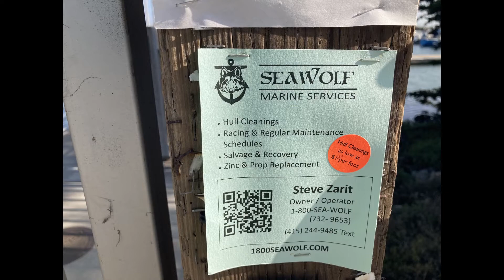SERC Interns Explain: What's The Trouble With Underwater Invaders?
How many plants and animals in your neighborhood came from somewhere else? Marissa Sandoval, a SERC 2021 science writing intern, explains how ships can bring invasive species into new ports while checking out underwater life in three California marinas. Filmed and edited by Marissa Sandoval.

To learn more about SERC's marine invasions research, science,

To learn more about SERC internships (including how to join our team!)